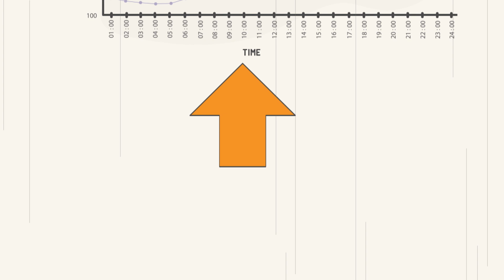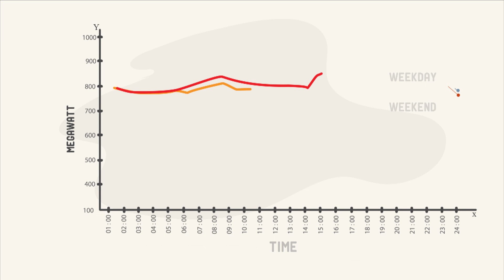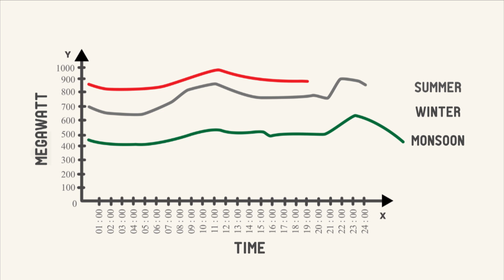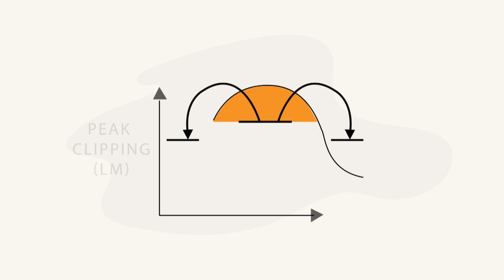Demand Side Management: The role of Electricity Utilities in India’s low carbon development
DSM is becoming an important and integral intervention strategy in power system operations in developed as well as developing countries and newer technologies are being introduced with the objectives of energy optimization, peak power reduction, improved reliability, reduction in emissions, etc. In countries such as India it assumes added importance in the context of rapid demand growth and our vision to provide 24X7 reliable power supply to all at affordable rates, focus on increased share of renewable energy, promotion of e-mobility, etc.

Duly recognizing these challenges, various State Electricity Regulatory Commissions (SERC) have notified regulations on DSM defining the process chain, action areas, roles of different players, etc. The DSM strategies could vary from utility to utility depending on the consumer mix, end use energy consumption pattern of different consumers, socio-economic factors, physical characteristics of the utility, operational features, etc. Development of utility-specific DSM strategies assumes importance in this context.

In Karnataka, the State Electricity Regulatory Commission (KERC) has notified DSM Regulations in 2015. As per the regulation, distribution licensees are required to identify DSM targets in their respective license area and submit the plan for approval of the commission. In accordance with these regulations, in 2017, The Energy and Resources Institute (TERI) with funding support from the MacArthur Foundation, had undertaken a study for the Mangalore Electricity Supply Company Ltd. (MESCOM) in Karnataka. The study covered a comprehensive load research; identification of potential areas for DSM intervention in different sectors like domestic, commercial, industrial and agriculture; suitable business models for implementation; and a suggested action plan.
The video explains the concept of Demand Side Management and TERI’s study recommendations for MESCOM.